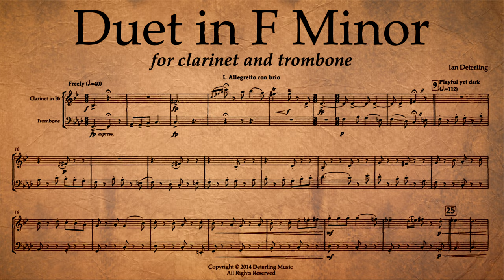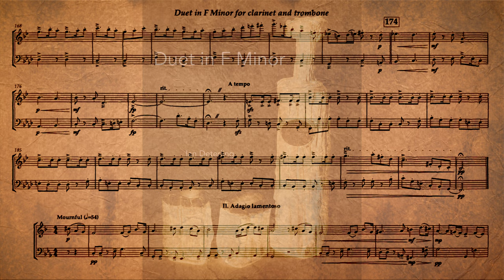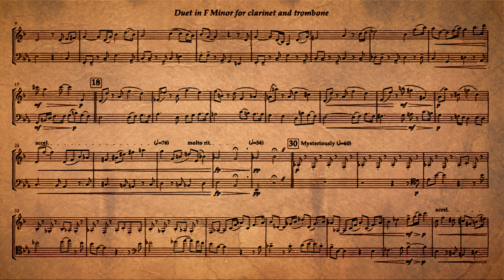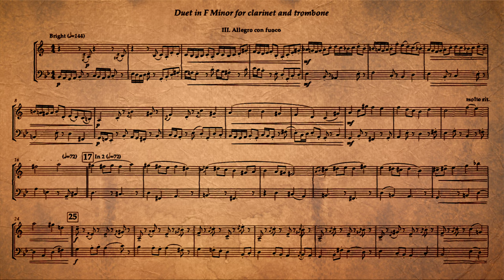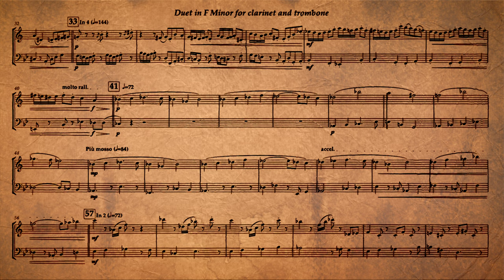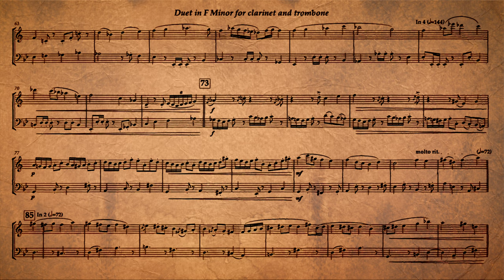Duet for Clarinet and Trombone in F Minor